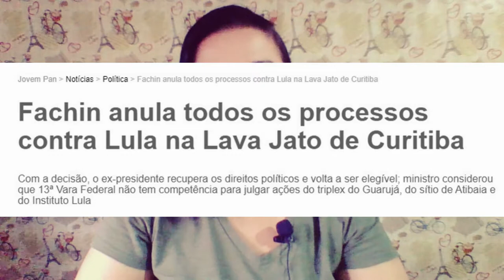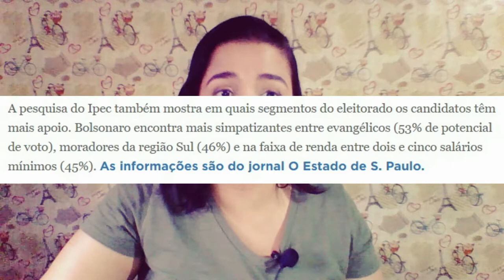DROPS GOLPE DO STF TORNA LULA ELEGÍVEL PARA 2022